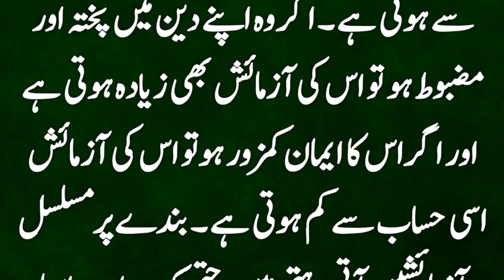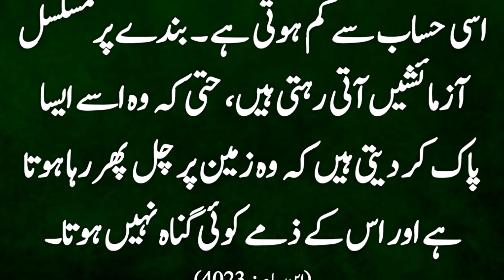Azmaish kiyon Ati Hai